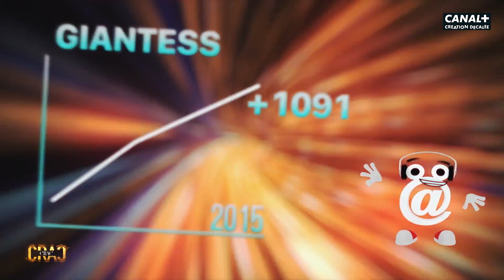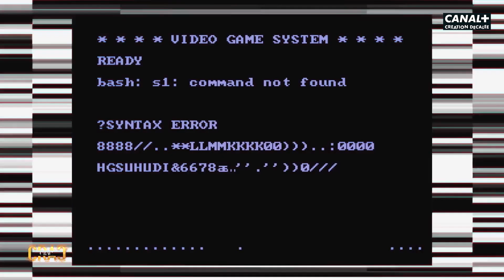La Databaise Crac Crac #7 x Le Tentacle Porn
Une nouvelle séquence drôle et informative signée Géraldine de Margerie et Maxime Donzel, qui prouve qu'en matière de big data, la taille compte vraiment : avec moults chiffres, faits, anecdotes, et même un assistant virtuel tout droit sorti d'un modem 56k, Databaise décrypte un tag ou d'un thème sexuel fort.

Aujourd'hui, la Databaise traite du phénomène du Tentacle Porn !

CRAC CRAC, l'émission sexy de CANAL+, présentée tous les mois par Monsieur Poulpe.

Présenté par Monsieur Poulpe

Réalisé par Henri Poulain

@ Ninja & Associés / CANAL+